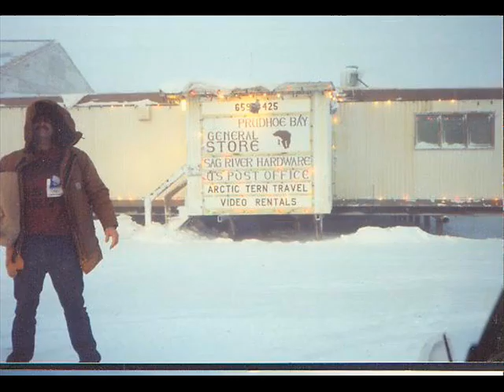Blue Jean Blues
Various pics of Alaska and Washington set to an attempt at the ZZ TOP classic.. Added some 'drums' and Wurli from the MO8 to try and cover up some of the crummy guitar playing